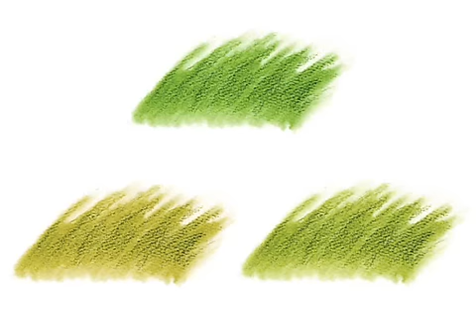「三郎の初夢」()日本昔話 福娘童話集Aminated.avi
「三郎の初夢」()日本昔話
お姫様の婿になる初夢を見た三郎。はたして初夢は本当になるか。

福娘童話集では、数多くの童話や昔話を掲載中